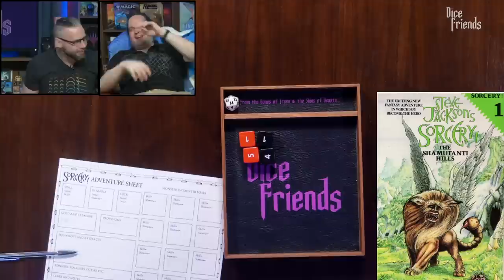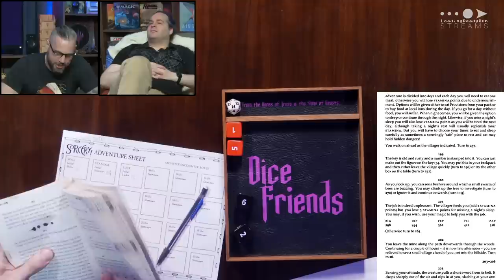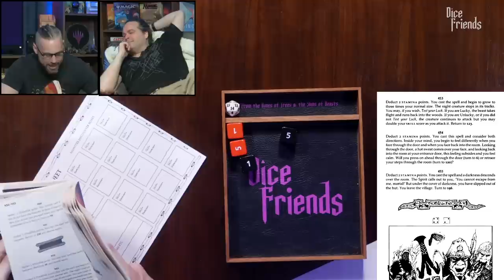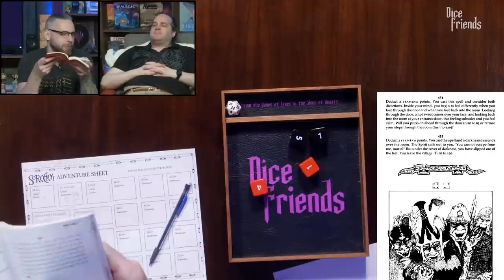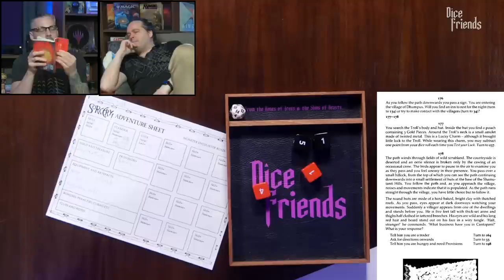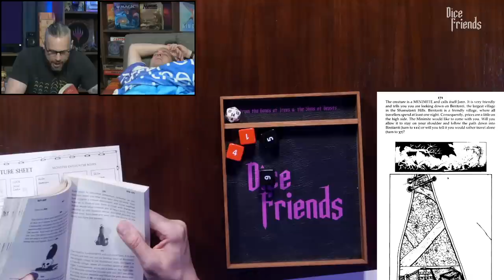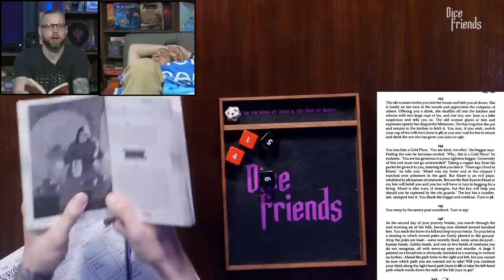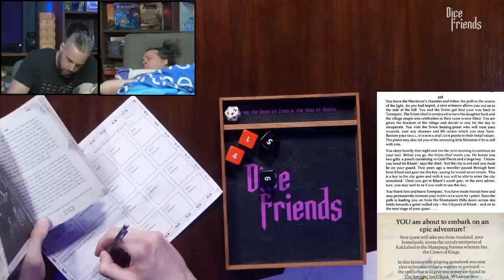Sorcery! Vol 1: The Shamutanti Hills || Dice Friends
Join Adam, Paul and Beej as they take a journey into Sorcery! Vol 1: Shamutanti Hills!